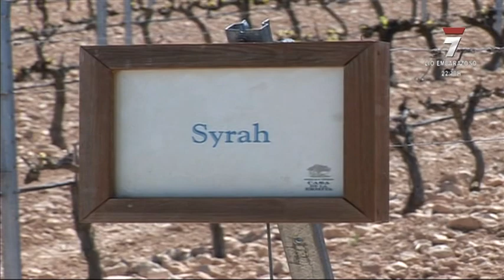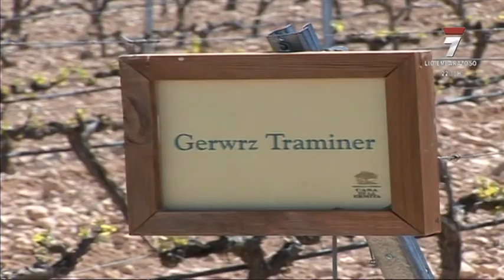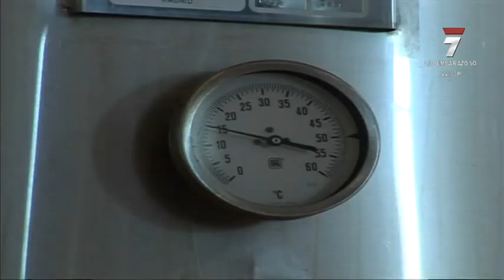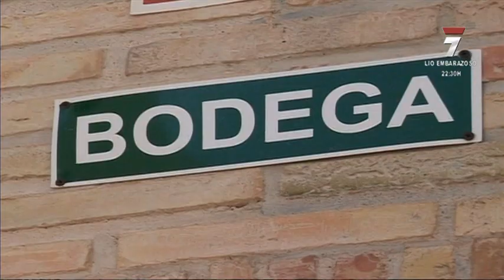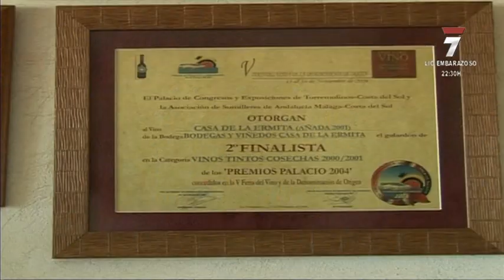EL AUTOGIRO REPORTERO EL CARCHE JUMILLA SALVADOR SIMÓN Bodega Casa La Ermita para 7RM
tito bernal